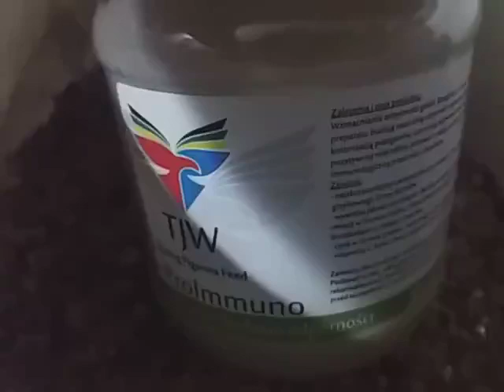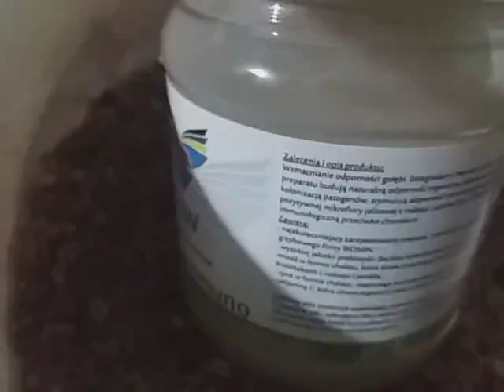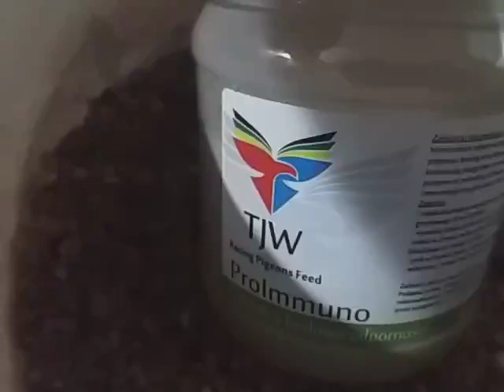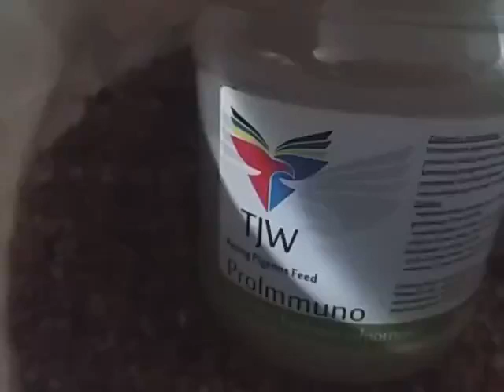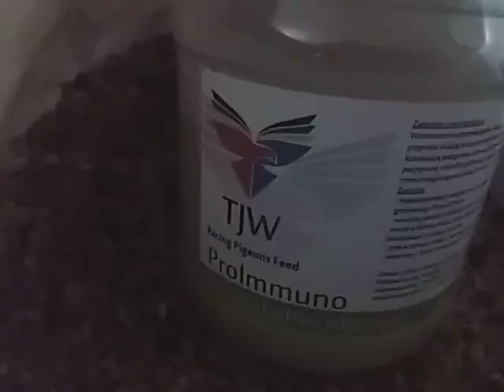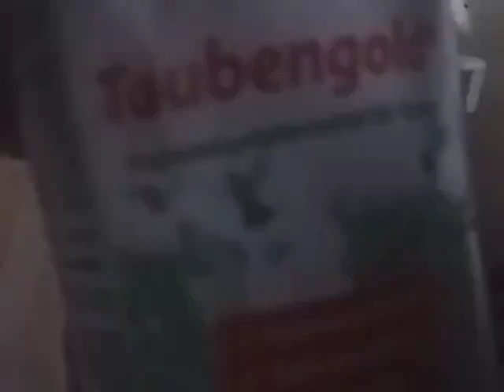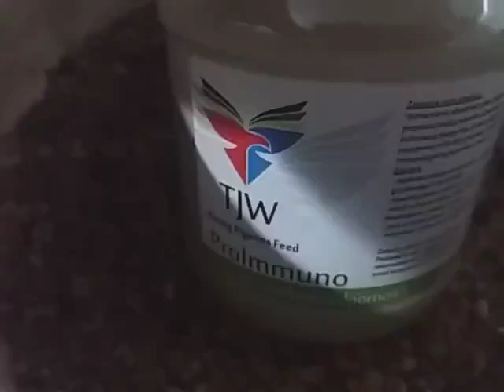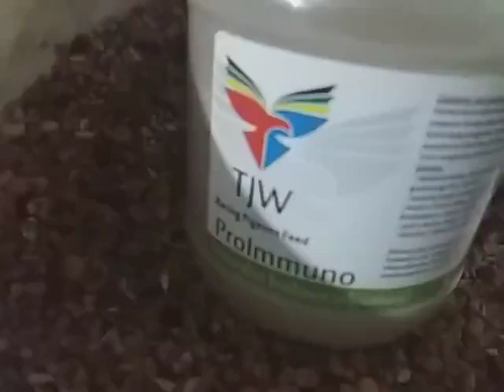Czym faszeruje moje młode na loty - przed lotem nr 3 nagrane